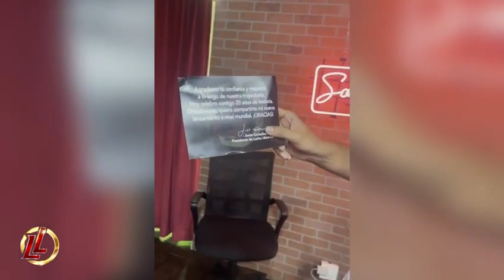Chente Ydrach es LLO